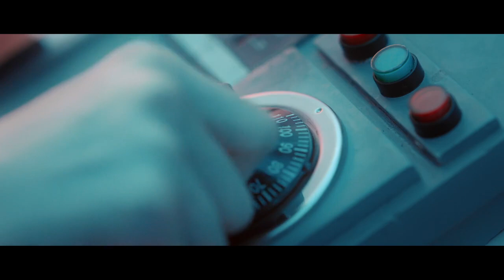Clip: Hou Minghao Looks For His Lost Memory | Psych-Hunter EP36 | 心宅猎人 | iQIYI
【Introduction】A haunted house is a house where someone died a tragic death in it. It is inhabited by spirits of the deceased, which is why weird events often occur in a haunted house. Jiang Shuo and Qin Yi Heng are two mysterious property investors. They buy famous haunted houses at low prices and resell them after performing exorcism. However, they recently realized that they have fallen into a dangerous trap.

【Cast】Neo,Liu Dongqin